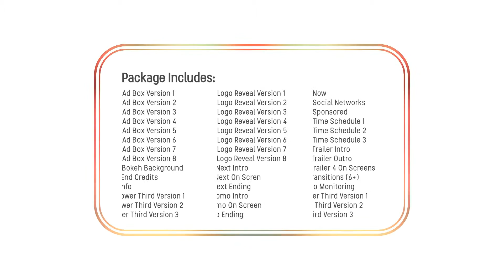Adobe After Effects template: Clean Broadcast Package